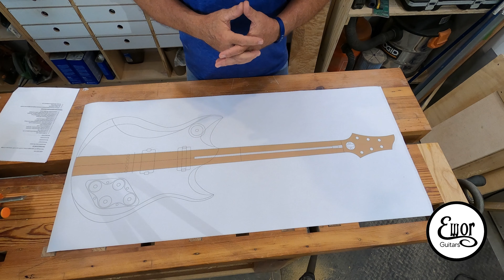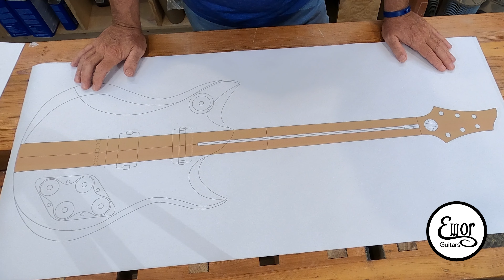GGBO 2022 Final Full Build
This is my final full build video of my entry into the 2022 Great Guitar Build Off scratch build competition